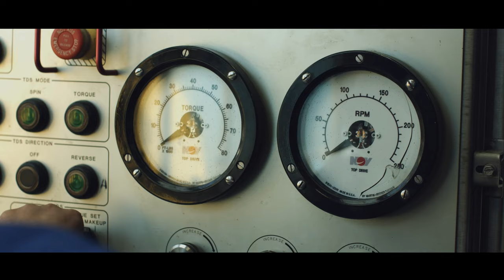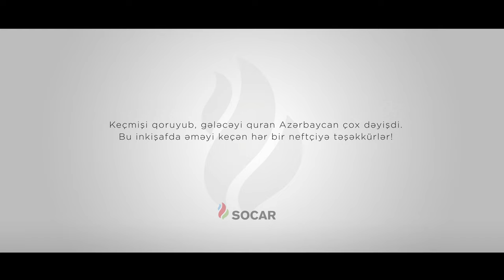The State Oil Company of the Azerbaijan Republic (SOCAR) | EnerSolService.com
The State Oil Company of the Azerbaijan Republic (SOCAR) is involved in exploring oil and gas fields, producing, processing, and transporting oil, gas, and gas condensate, marketing petroleum and petrochemical products in domestic and international markets, and supplying natural gas to industry and the public in Azerbaijan. Three production divisions, one oil refineries and one gas processing plant, a deep water platform fabrication yard, two trusts, one institution, and 23 subdivisions are operating as corporate entities under SOCAR.

SOCAR conducts various petroleum activities in countries such as Georgia, Turkey, Romania, Switzerland, Germany and Ukraine, including trading activities, mainly in Switzerland, Singapore and Nigeria.

EnerSol was founded in Azerbaijan. EnerSol is a supply company specialized on providing artificial lift, production, completion, intervention equipment and optimization services to oil and gas producers, drilling contractors and service companies.